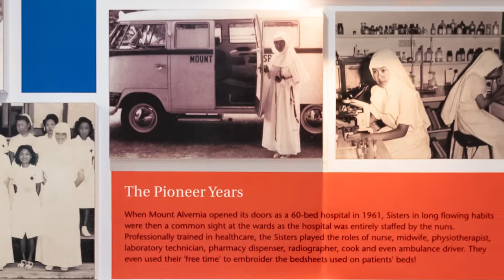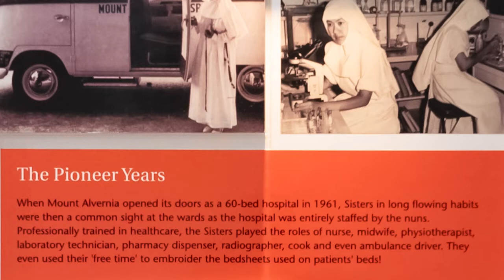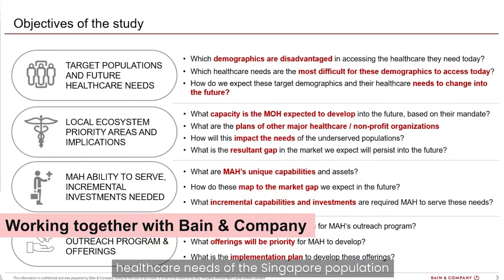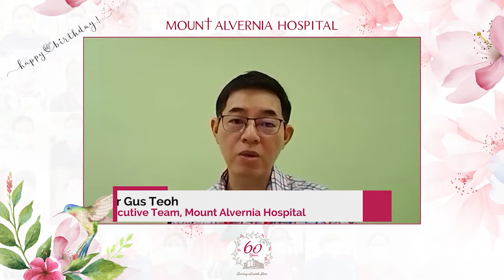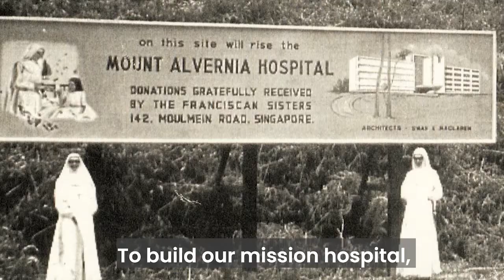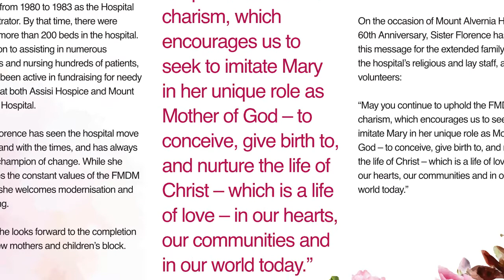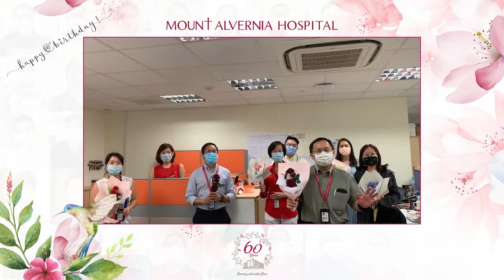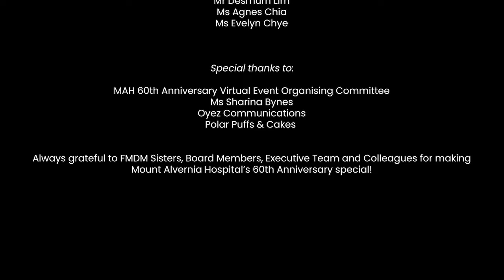Mount Alvernia Hospital's 60th Anniversary Virtual Celebrations (edited)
4 March is Mount Alvernia Hospital's 60th Anniversary.

It marks 60 years of Mount Alvernia Hospital's dedication on providing holistic, quality and compassionate care to all.

Thank you everyone for making Mount Alvernia Hospital special and being part of our celebrations!

(Note: Some video footages and photos used were taken before Covid-19 pandemic)